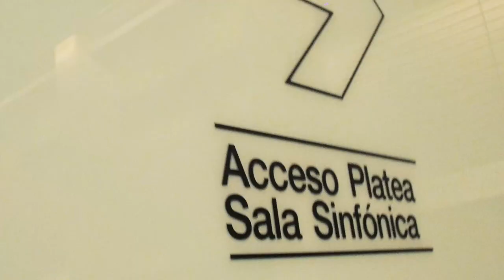LA HORA DEL TANGO Back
Vídeo sobre: hora del tango cortina musical